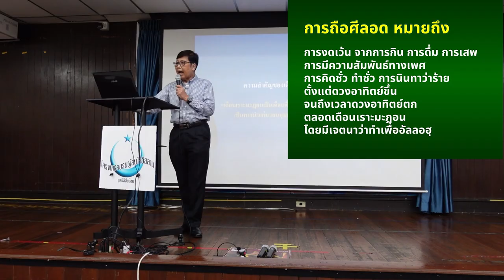การถือศีลอด หมายถึง | ก้าวแรกของการรู้จักอิสลาม EP.33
การถือศีลอด (صيام, ซิยาม) ในอิสลามหมายถึงการงดเว้นจากการกิน ดื่ม
การมีเพศสัมพันธ์ ตั้งแต่ช่วงเวลาแสงอาทิตย์ขึ้น จนถึงดวงอาทิตย์ตก
โดยมีข้อบังคับให้มุสลิมทุกคนถือศีลอดในช่วงเดือนรอมฎอน